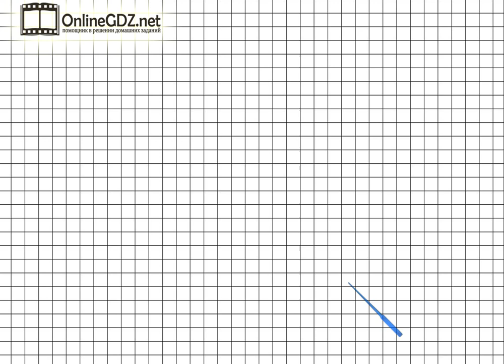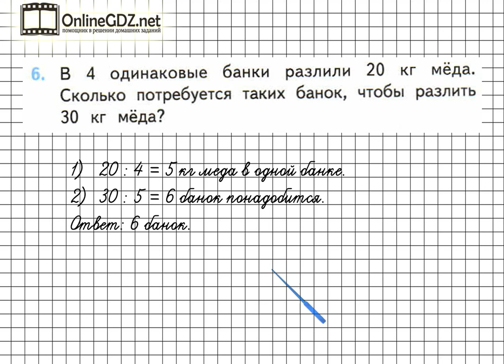Страница 61 Задание 6 – Математика 3 класс (Моро) Часть 1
Выполняя упражнение №6 на странице 61, вы должны уметь решать составные задачи в 2 действия. Рекомендуем воспользоваться нашим видео-решением для быстрого и эффективного решения задания.